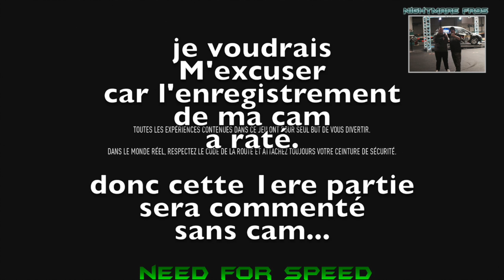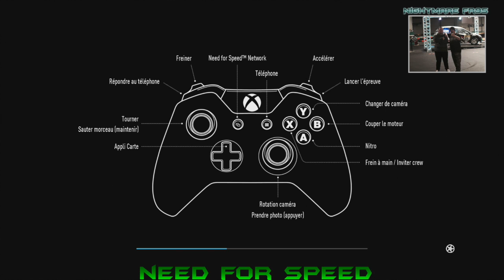Decouverte Need For Speed. Part 1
Cette vidéo traite de Decouverte Need For Speed. Part 1